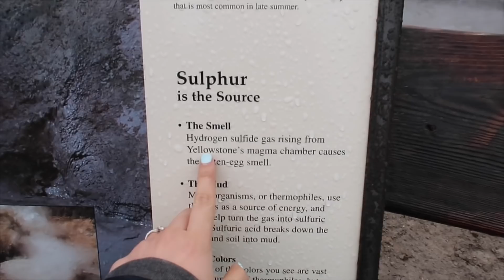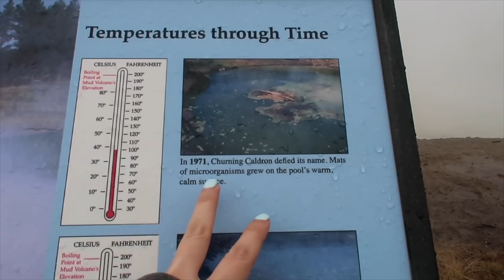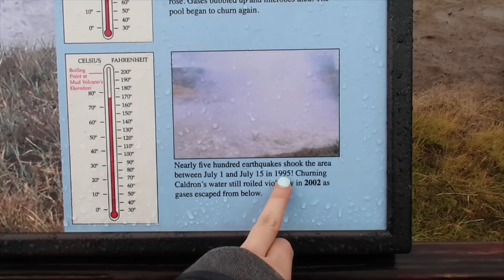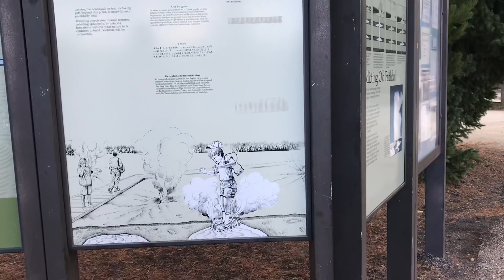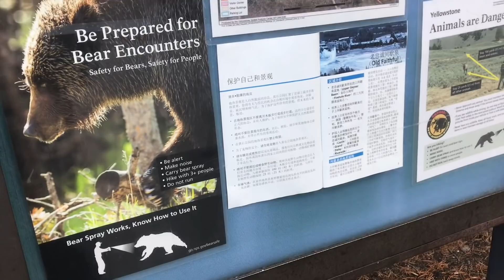Vlog 406| Núi Lửa Phun Bùn Và Mạch Nước Phun Old Faithful Được Hình Thành Hàng Triệu Năm Về Trước